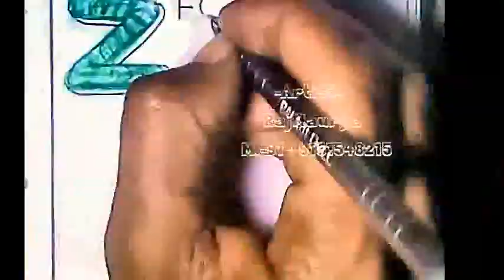Learn Alphabet, drawings for kids, how to draw, 3D drawing, draw and color, fun with art